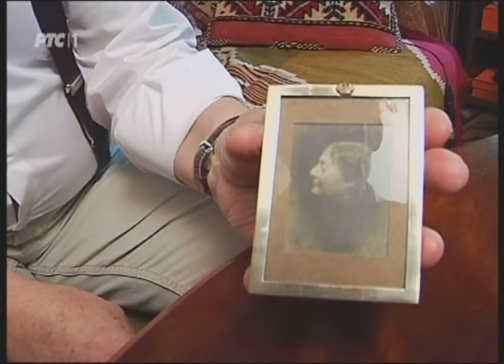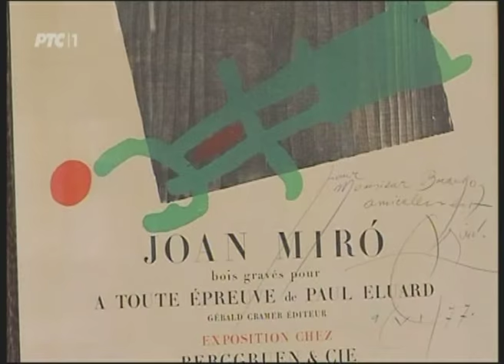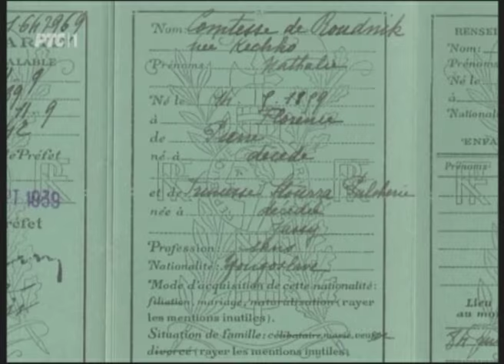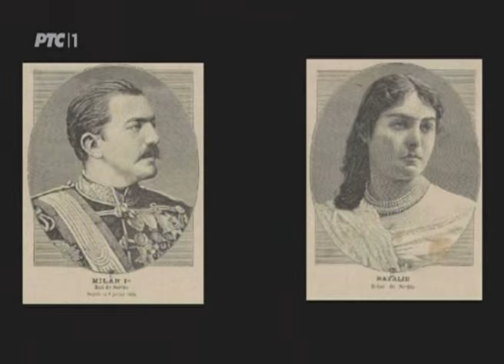Mira Adanja-Polak: Natalija Obrenović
Natalija Obrenović, žena kralja Milana, i njena životna priča – postala nam je poznatija kada je Branko Stojanović svoju kolekciju predmeta i dokumenata o Nataliji Obrenović poklonio Istorijskom muzeju u Beogradu. Dugo je ovaj kolekcionar živeo u Parizu, upoznavao zanimljive ljude – raspitivao se o svemu što se odnosilo na ovu znamenitu ženu i dobortvora. Kada se vratio u Beograd sada već u poznim godinama, čitavu svoju brižljivo sakupljanu kolekciju, koja je zapravo jedna emotivna ispovest, predao je u ruke Zorici Janković, višem kustosu Istorijskog muzeja, koja je prepoznala značaj takve zbirke i postavila izložbu u Istorijskom muzeju, tako da možemo da upoznamo skrivene delove sopstvene istorije.

Natalija Obrenović, wife of King Milan, and her life story. Branko Stojanovic donated collection of objects and documents about Natalia Obrenovic to the Historical Museum in Belgrade. Zorica Jankovic, senior curator of the Historical Museum, recognized the importance of such collection and made an exhibition at the Historical Museum.